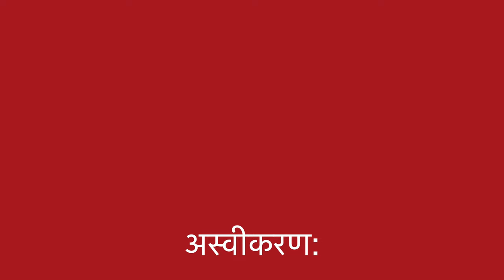लिवर फाइब्रोसिस/सिरोसिस || Liver Cirrhosis || Homeopathic remedy with symptoms || होम्योपैथिक उपचार